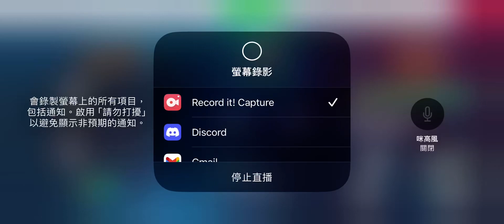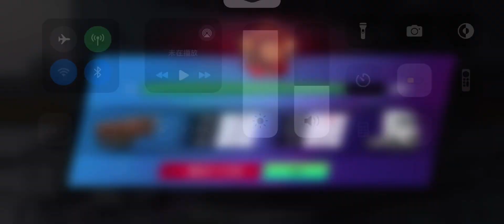Truckers of Europe 3 (V0.44) - Sand Delivery from Quarry to Munich #856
Delivering the Sand from Quarry to Munich in Truckers of Europe 3. I’m currently using a Renault Trucks T.